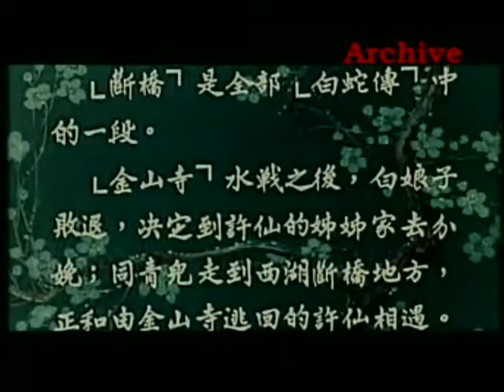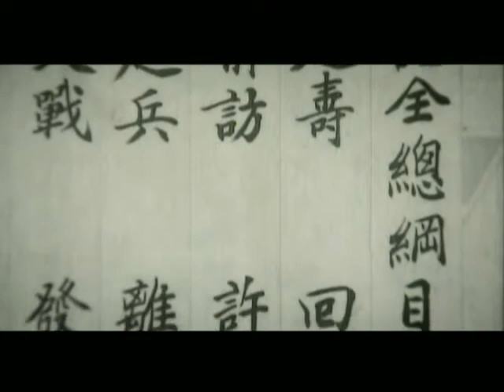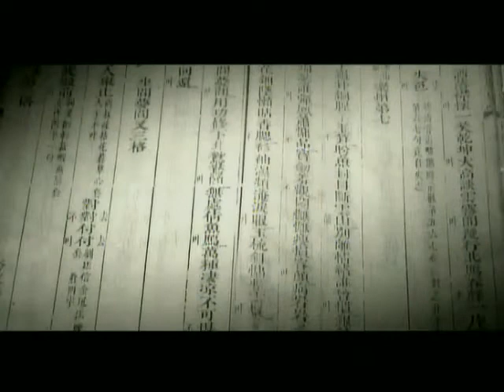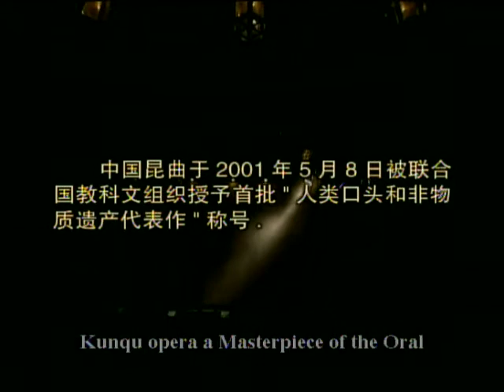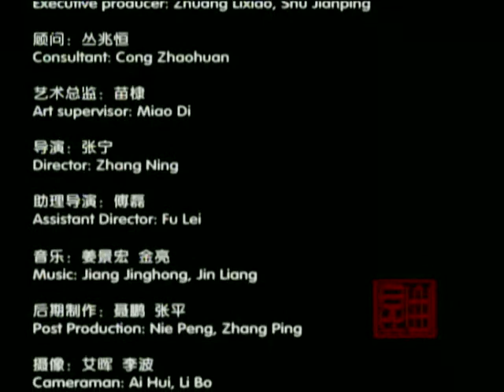Kunqu Opera (in English)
Kunqu Opera is one of China's oldest dramatic art forms, originating over 500 years ago from its place of origin near Suzhou. Kunqu has been named a "Masterpiece of the Oral and Intangible Heritage of Humanity" by UNESCO.